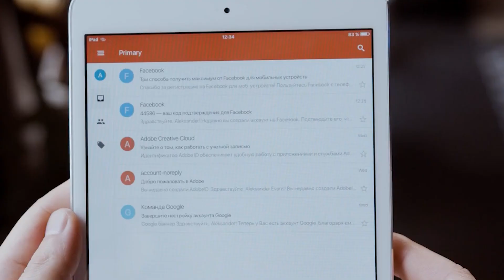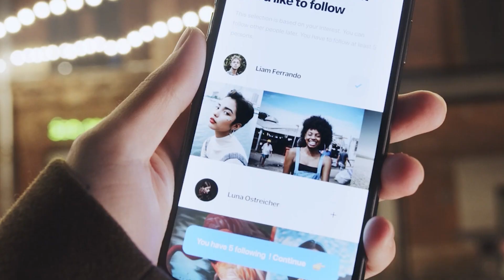Desenmascarando la Suplantación de Identidad en Línea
¡Bienvenidos a nuestro canal! En este video, estamos desvelando el mundo oculto de "Desenmascarando la Suplantación de Identidad en Línea." Con la creciente prevalencia de las interacciones en línea, es fundamental comprender los riesgos asociados con la suplantación de identidad y cómo proteger tu identidad en línea.

¿QUIERES VIDEOS SOBRE OTROS TEMAS? ¡DÉJANOS SABER!

El Manual de Texas sobre Acuerdos Prematrimoniales, Postmatrimoniales y de Cohabitación: Enfocado en la Industria y Centrado en las Relaciones
El Manual de Divorcio de Texas, Volumen 2: 25 Trucos Sucios para Reconocer y Protegerse
El Manual de Divorcio de Texas: Tu Guía Paso a Paso para Navegar con Éxito el Divorcio en Texas

CURSOS EN LÍNEA Y WEBINARS DE HAZLO TÚ MISMO:
Curso de Divorcio Hazlo Tú Mismo
¡REGÍSTRATE! Aprende a Proteger tu Futuro y el de tus Seres Queridos... Webinar de Planificación Patrimonial

Canal de YouTube de LOBF: [Inserta enlace de tu canal de YouTube aquí]
Canal de YouTube de Planificación Patrimonial de LOBF: [Inserta enlace de tu canal de YouTube de Planificación Patrimonial aquí]

Crimen Cibernético 0:31
Sé Cauteloso 1:21
Protegiéndote a Ti Mismo 1:56
Conocimiento y Acción 2:15
Despedida 2:28